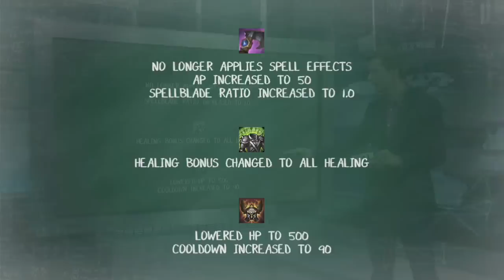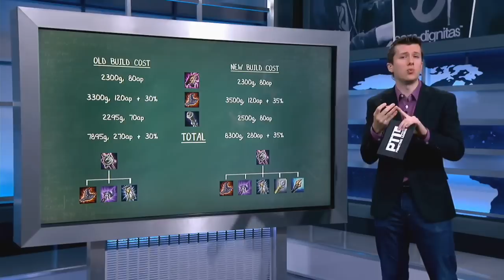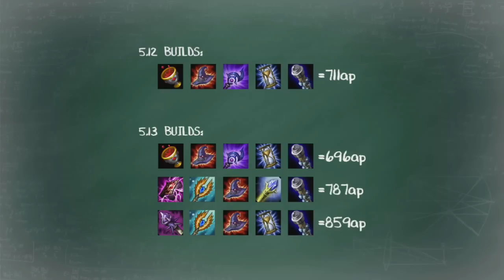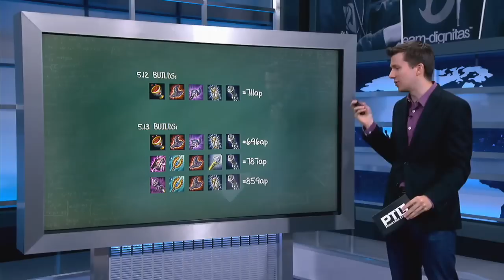League of Learning: Jatt explains the changes in AP items in 5.13 and their impact on champions!